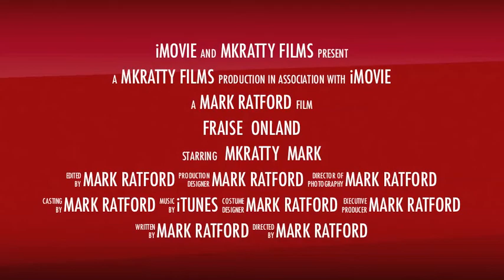cruising on a sunday afternoon